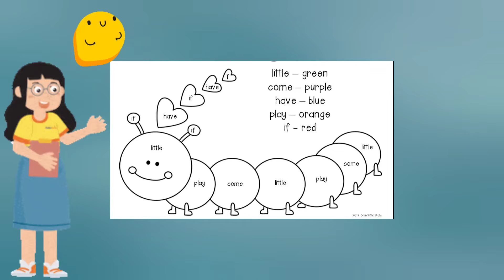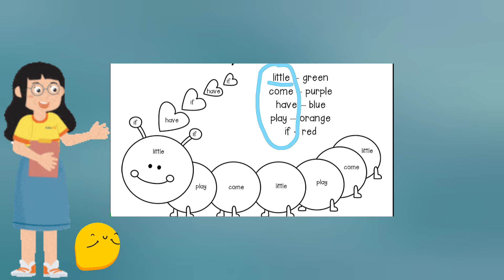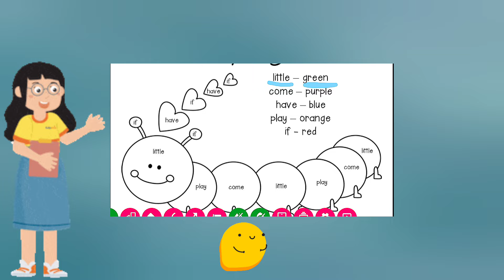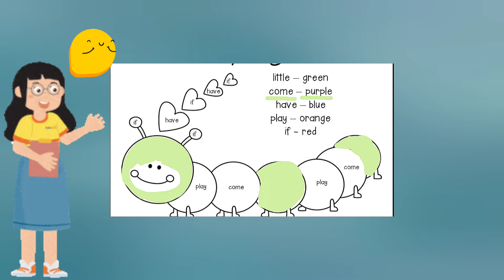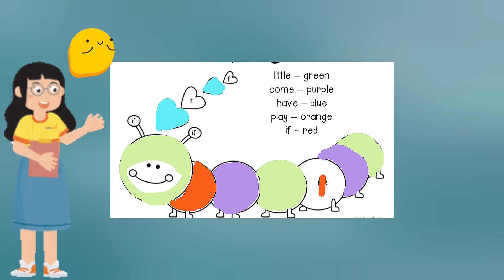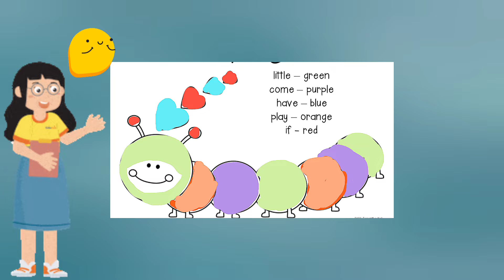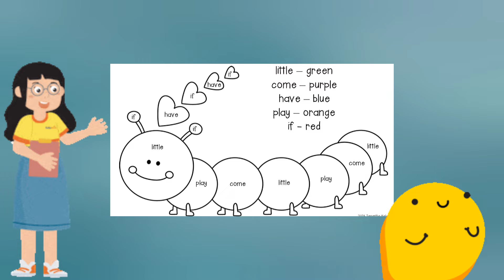How to teach English through activities for kids|കുട്ടികളെ എങ്ങനെ എളുപ്പം ഇംഗ്ലീഷ് പഠിപ്പിക്കാം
How to teach English at home ?
വീട്ടിൽ വച്ച് കുട്ടികളെ എങ്ങനെ ഇംഗ്ലീഷ് പഠിപ്പിക്കാം